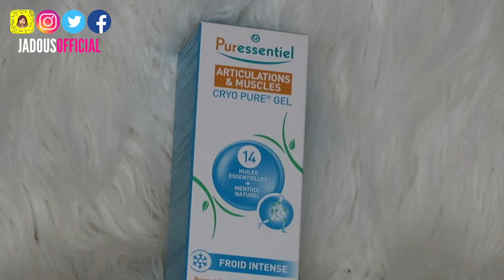VIVRE AVEC UN HANDICAP ♿️ ♡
🛑 DEROULE CETTE BARRE POUR PLUS D'INFO où je te transforme en licorne ♥ ⤵

🙏🏻 N'oubliez surtout pas d'activer la cloche 🔔 pour ne rater aucune de mes publications! Et n'hésitez pas à laisser un petit 👍🏼 si la vidéo vous a plu!

Avec plus de 600 000 vues sur Youtube, Je vais la où mes jambes ne peuvent plus m'emmener.

Jadous ღ Youtubeuse depuis 2014 et Ambassadrice d'Acekare depuis 2019,  27 ans & je suis originaire de Maubeuge (59).

Je me bat chaque jour derrière mon sourire, mon regard pétillant, ma voix enjouée, Je décide de croquer la vie à pleines dents malgré mon handicap.

" Depuis petite j'ai toujours été attirée par les médias, j'aimerais un jour qu'on me laisse ma chance d' être chroniqueuse à la télévision malgré mon handicap et montrer que tout est possible "

Je montre dans mes vidéos que le handicap ne doit pas faire peur.

JADOU
" Ne laisse personne te convaincre que tes rêves sont trop grands "

2️⃣ ♡ 10 ANS APRÈS MA MALADIE !

7️⃣ ♡ FAUTEUIL ROULANT A BORD D' UN BUS ?

-  BON PLAN -
♡ 🎈 Applications mobile "QUI FAUT ABSOLUMENT TELECHARGER" qui te remboursent tes achats ️🎈 :
❌ Shopmium 👉 1⃣ Téléchargez Shopmium
2⃣ Rentrez mon code parrain v5a7e Avec ce code gagne 1 CADEAU offert)

❌ Monavislerendgratuit 👉 (CIP 1066002 gagne 25 points supp avec mon code : 1066002)

❌ Danone (code parrain ✌️ MqAfFAkF✌️) gagne 1 reduction extra en plus

❌ Joko, l’app qui te récompense tous les jours 🎁 Télécharge Joko

C’est quoi JOKO ? Tu Gagnes automatiquement des points quand tu dépenses avec ta carte en ligne (Boulanger,Kiabi,Cdiscount … etc) ou en magasin (Action,Auchan,Leclerc … Etc)
Pour transformer tes points par la suite en chèque cadeau AMAZON
Inscris-toi avec mon code d'invitation : mfrepq (pour avoir des points bonus de bienvenue) Télécharge Joko